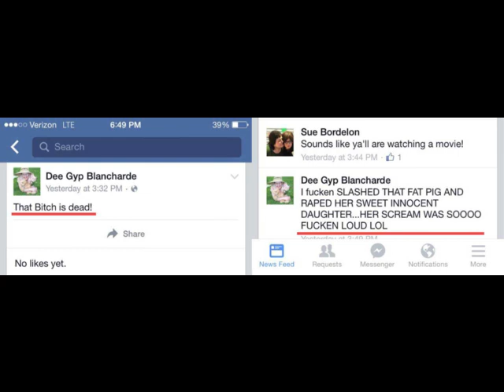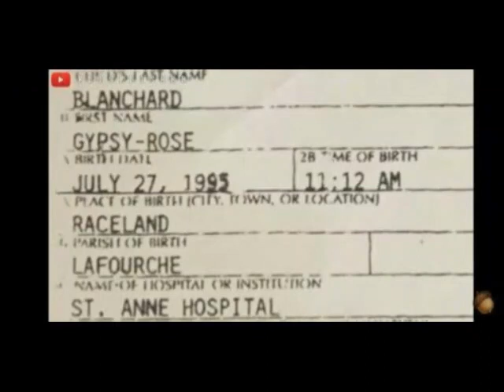El Terrible Caso de DEE DEE Y GYPSY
H O L A (:
Aquí un dataso de  la historia de Dee dee y Gypsy.

Disfrútalo!!